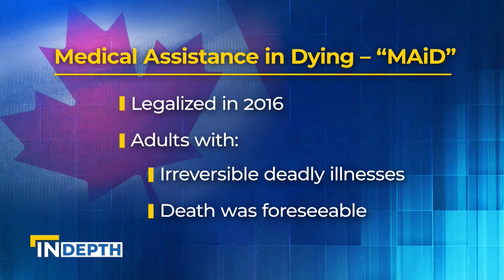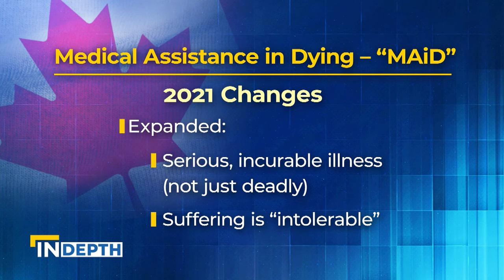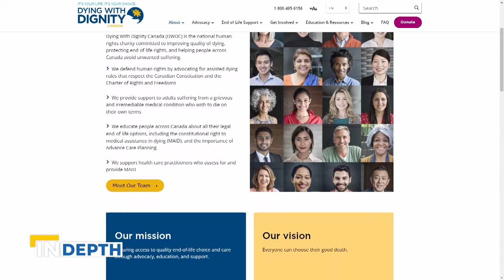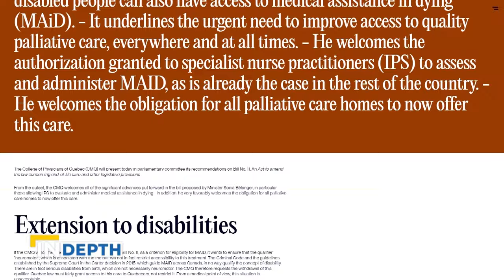The Evolution of Assisted Suicide Laws in Canada | EWTN News In Depth, September 22, 2023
Peter Stockland, publisher of the Catholic Register and Amanda Achtman of the Dying to Meet You Project share insights on the growth and evolution of assisted suicide laws in Canada.